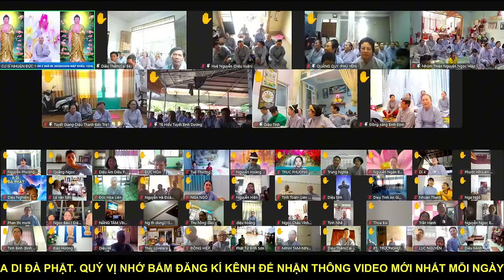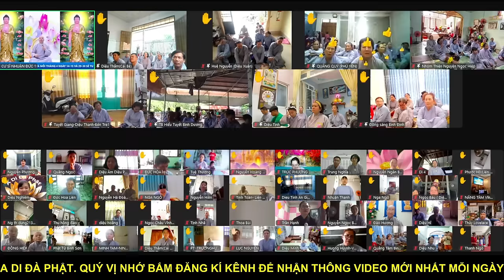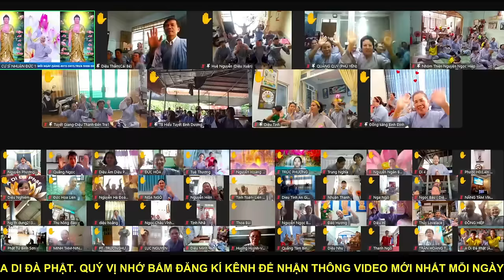ĐỪNG LÀM NÔ LỆ CHO LỜI KHEN KHI CHƯA NHÌN NHẬN SÂU SẮC VỀ ĐỊNH LUẬT NHÂN QUẢ - CƯ SĨ NHUẬN ĐỨC